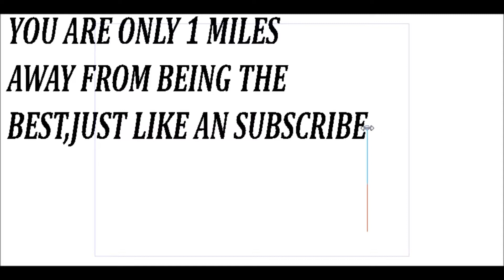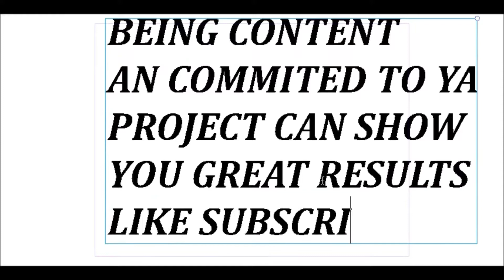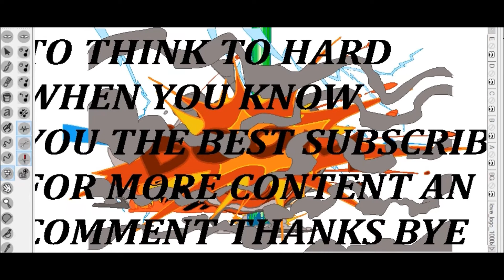HOW TO CONTENT VIDEO!!!SUBSCRIBE TO THIS AN LIKE DOWN LOW